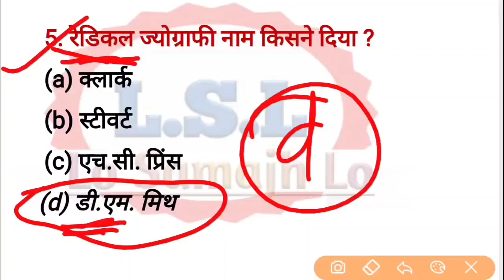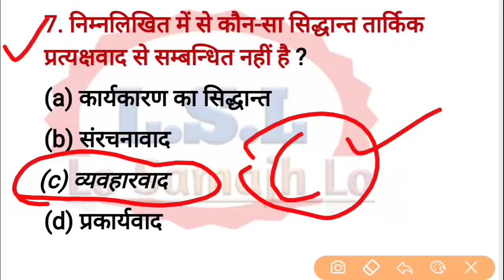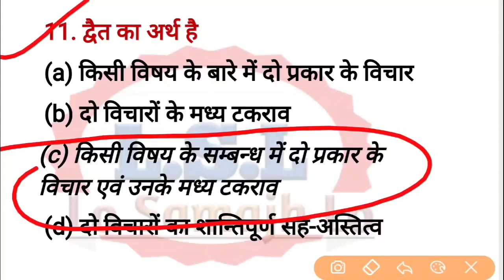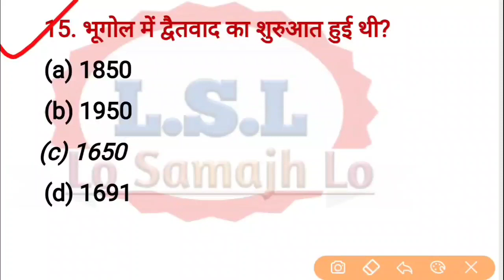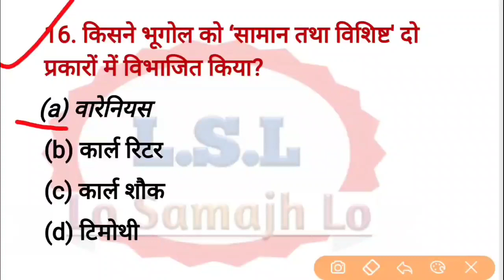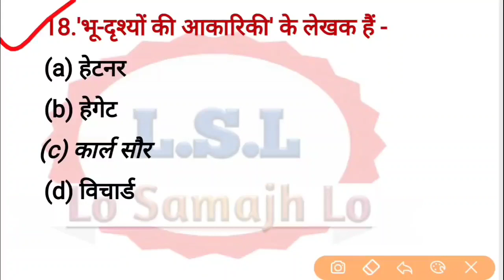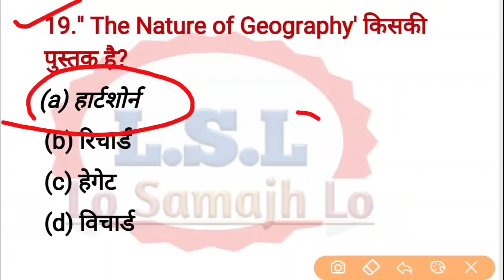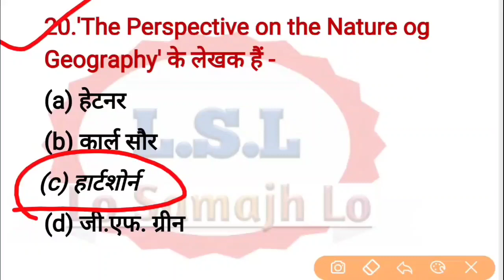B.a 3rd year geography( भूगोल) 1st paper |new syllabus 2021|Objective questions||part-3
My second you tube chainal for competition ,IAS,PCS,SSC,BANK, RAILWAY, POLICE,ETC .

Watsapp no send paper -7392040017